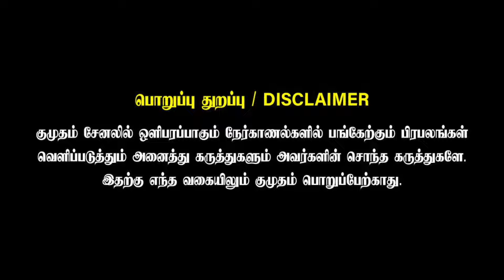கீழே விழுந்த TVK துண்டை தோளில் போட்ட Vijay😍 அதிர்ந்த TVK Maanaadu🔥 Vijay Entry | Vikravandi